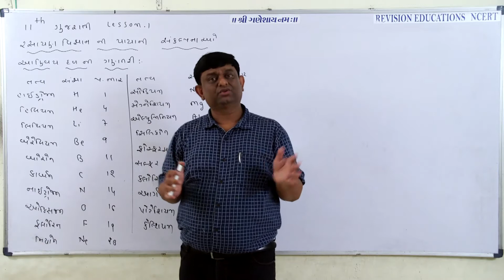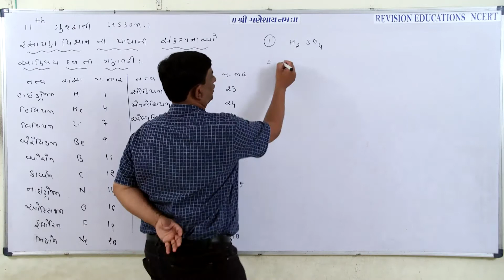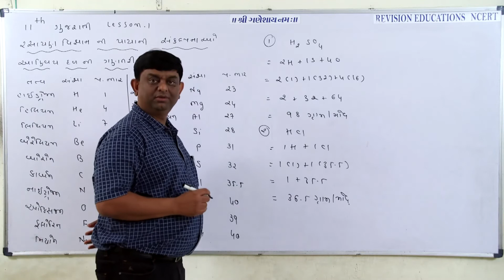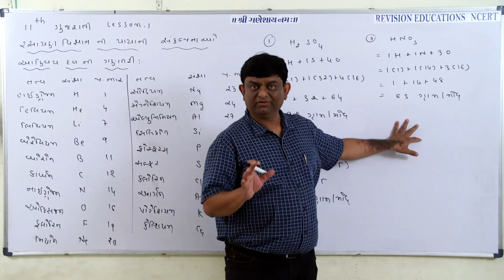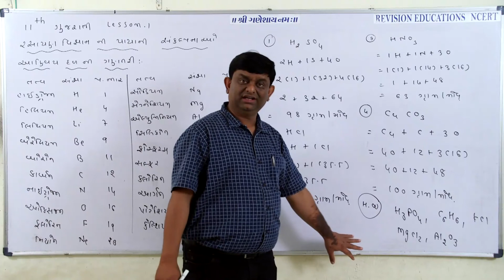Calculation of molecular mass